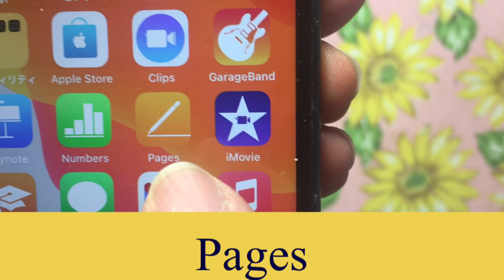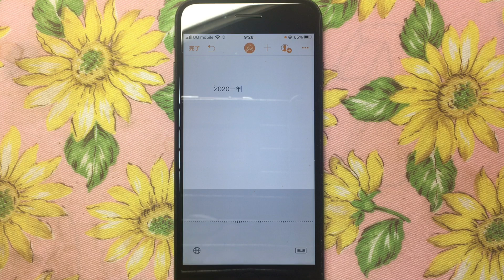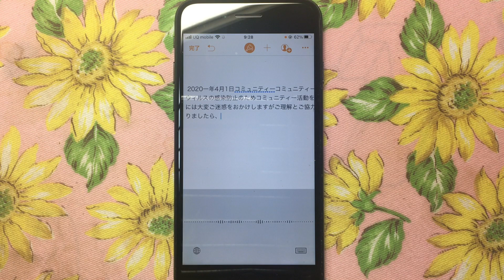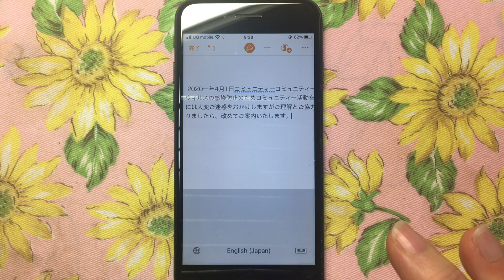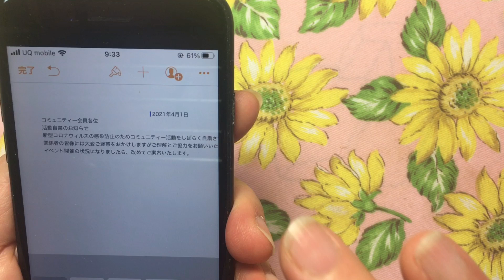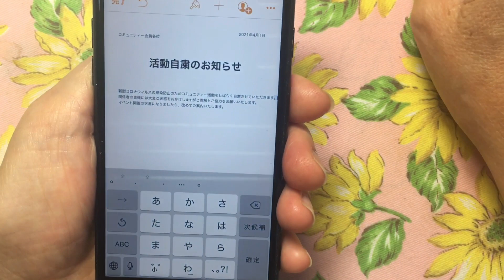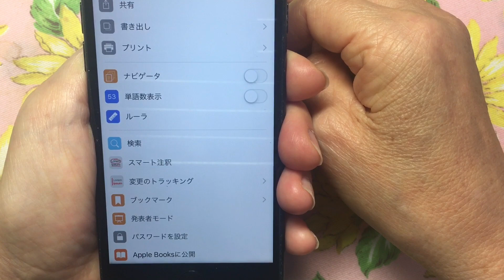アイホンで文書作成 音声入力で簡単